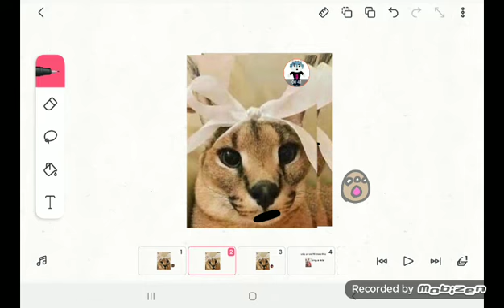Nada a escrever